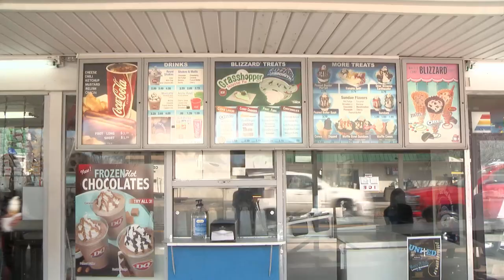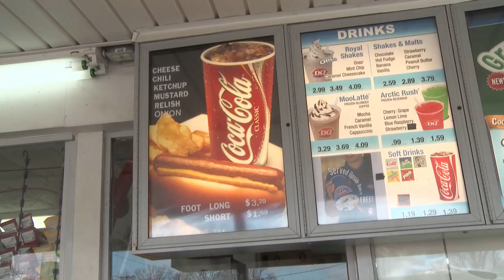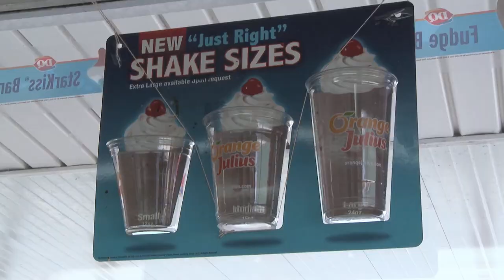Dairy Queen is Open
Every year in March, as the weather starts to warm up residents of Murray Kentucky look forward to one thing...the re-opening of the local Dairy Queen.